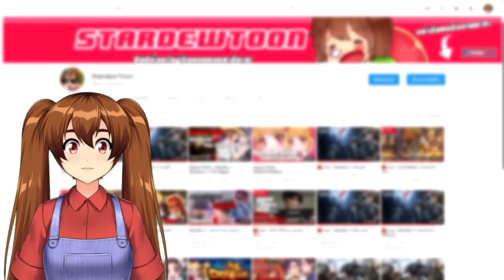Identity V | ตัวใหม่"นักโบราณวัตถุ" กับสกินทองไป๋เจ๋อ กินข้าวหลามหนูไหมคะ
ตัวใหม่"นักโบราณวัตถุ" กับสกินทองไป๋เจ๋อ กินข้าวหลามหนูไหมคะอร่อยนะ